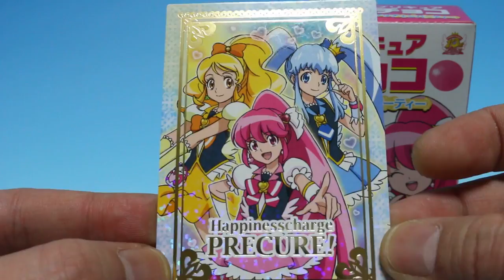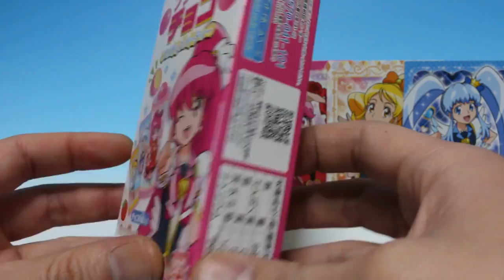ハピネスチャージプリキュアチョコ プリチェンパーティー&キラキラトレーディングコレクション Happiness Charge Precure Chocolate & Card Toy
プリキュアチョコとキラキラトレーディングコレクションを購入してみました。
かわいいです。

☆プリキュアチョコ プリチェンパーティー☆
チョコ６袋入り　袋は全部で８種類
キュアラブリー
チェリーフラメンコ
ロリポップヒップホップ
キュアハニー
キュアプリンセス
シャーベットバレエ
マカダミアフラダンス
ポップコーンチア

☆キラキラトレーディングコレクション☆
１パック４枚入り　カード全３０種類
キラキラカード２７種
スペシャルカード３種

 Happiness Charge Precure(Pretty Cure)  brilliantly Trading Card Collection
Four cards are contained.
A card is all the 30 kinds.
Special card Three kinds
brilliantly Card 27 kinds

 Happiness Charge Precure　Chocolate　PreChan　party
Six bags of chocolates are entered.
Bags are all and are eight kinds.
Cure Lavry
Cherry flamenco
Lolllipop hip-hop
Cure honey
Cure princess
Sherbet ballet
Macadamia hula
Popcorn Cheer

프리큐어 반짝반짝 트레이딩 콜렉션&초콜릿
光之美少女巧克力 光之美少女光彩照人的卡片介紹開封